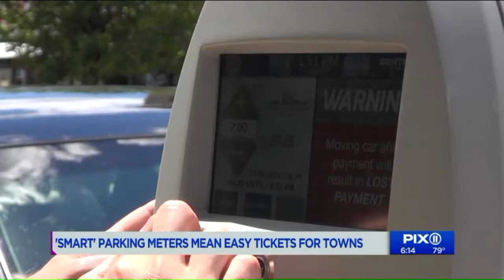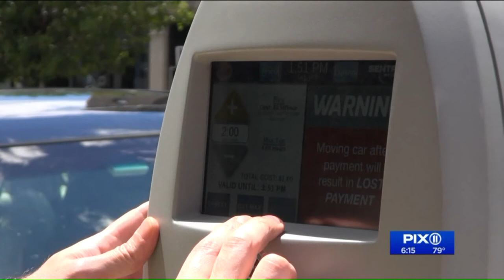Camera-equipped `smart meters` could soon spread across NJ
The technology is already in place in several towns in the state, which are trying the meters out. Palisades Park has them installed along Broad Street, where you can pay for parking by smartphone, credit card or coin.